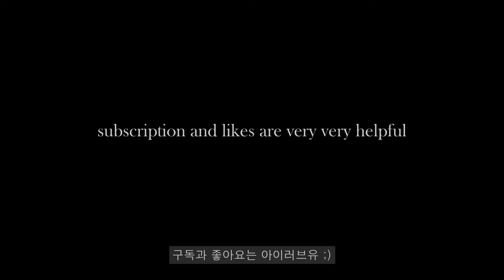홈카페｜패션후르츠청 만들기 + 패션후르츠청 에이드 & 패션후르츠 요거트 레시피｜home cafe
▼더보기를 클릭해주세요▼

안녕하세유~ 홈카페유~

구독자님이 요청해주신 패션후르츠 청을 이제야 만들어보았습니다, 미리 촬영해두거나 구상해둔 레시피 먼저 업로드하다 보니 이렇게나 늦어졌네유ㅠㅠ

패션후르츠 퓨레로 청을 담아볼까도 했었는데 보통 퓨레는 1kg씩 판매를 하더라고요 저희 집에선 그 정도까지 먹을 사람이 없어서 냉동과일 1kg짜리를 마켓 컬리에서 샀습니다! 껍질 제거하고 과육만 파내니 약 500g 정도 나왔습니다.

00:00 미리보기
00:08 패션후르츠청 만들기
03:24 패션후르츠 에이드
03:55 패션후르츠 요거트

[패션후르츠 청]
패션후르츠 과육 500g
설탕 500g
(1대 1 비율)

*만드는 법*
1. 청 보관할 유리병 열탕 소독한다.
2. 냉동 패션후르츠를 해동한다 (약 30~40분)
3. 과육만 파낸다.
4. 과육과 1대 1 비율로 설탕을 넣고 저어준다.
5. 열탕 소독한 유리병에 담는다.
6. 설탕이 녹으면 완성, 이후에 냉장 보관한다.

[패션후르츠청 에이드]
얼음 150g
패션후르츠청 60g
탄산수 200ml

[패션후르츠청 요거트]
요거트 150g
패션후르츠청 50g

에이드보다 요구르트가 제 입맛에는 더 맛있었습니다!
에이드는 굉장히 새콤하기 때문에 청을 좀 줄이고 설탕시럽이나 꿀을 넣으면 더 맛있을 것 같아요^^